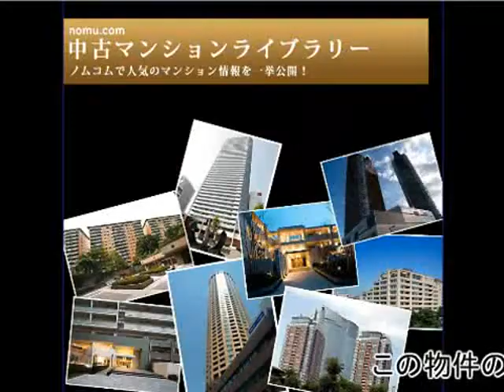ミュゼダール御殿山 byノムコム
中古マンションライブラリー ノムコム　by野村不動産アーバンネット
ミュゼダール御殿山　byノムコム 東京都品川区北品川4丁目